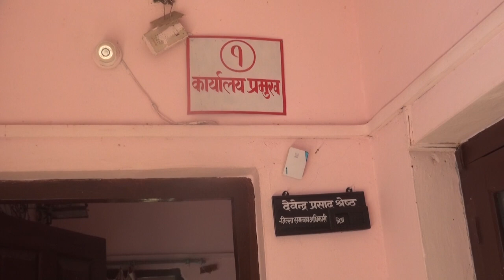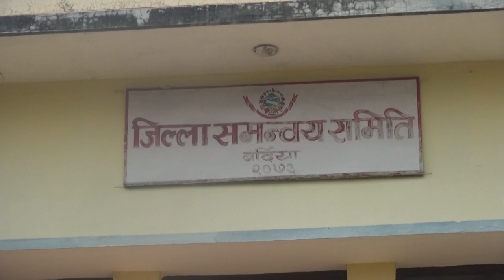जिल्ला समन्वय समिति,बर्दियाको जानकारी सहित यस समितिका जिल्ला समन्वय अधिकारी देवेन्द्र प्रसाद श्रेष्ठ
जिल्ला समन्वय समिति,बर्दियाको जानकारी सहित यस समितिका जिल्ला समन्वय अधिकारी देवेन्द्र प्रसाद श्रेष्ठ संग गरिएको कुराकानी–२०७९